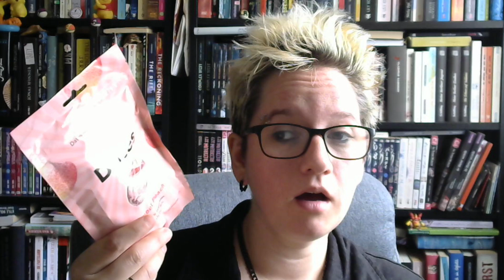Neuheitenbox Oktober 2024 von World of Sweets (Unboxing)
Das war diesmal in der Box:

Alpia Crunches Salzkaramell  (Im Video probiert)
Toffee Trophy Lakritz-Toffee  (Im Video probiert)
True Dates Datteln mit Pfirsichgeschmack  (Im Video probiert)
Schogetten Blonde Pure  (Im Video probiert)

Katjes tierisch beste Freunde - starke Fruchtaromen - super lecker, aber mit der Konsitenz kann nicht jeder was anfangen. Sie kleben halt überall im Mund fest.

Mister Tom Salzkaramell - Mir persönlich lieber als Mister Tom im Original, weil es nicht ganz so süß ist. Hat fast sowas wie eine Popcornnote.

Messmer Herzerwärmer Cranberry Glühwein - Für Fans von Glühwein sicher was. Ich trinke keinen Glühwein, von daher fand ich den ziemlich widerlich. Schmeckt auch nicht nach Cranberry.

Cevendish & Harvery Melone & Litschi Bonbons - Litschi ist super lecker, (Honig-)Melone eher gewöhnungsbedürftig. Füllung ist bei beiden Prima. Mal was anders.

Meine Instagramseiten: (inaktiv, aber ich nutze es noch für Pns)

Threads:
Nickyfeechen